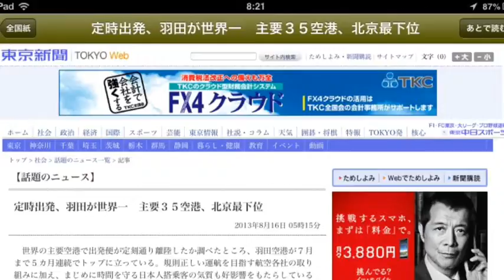定時出発、羽田が世界一 主要３５空港、北京最下位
2013年8月16日 05時15分
東京新聞